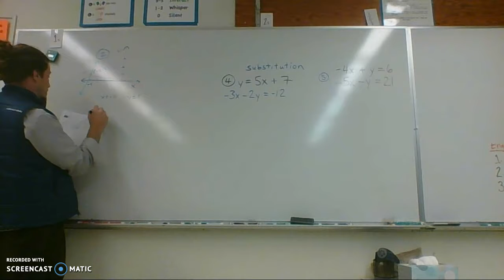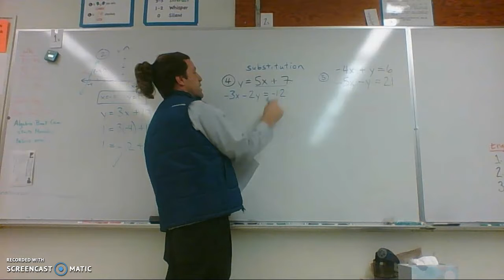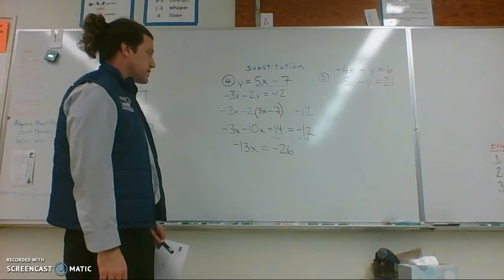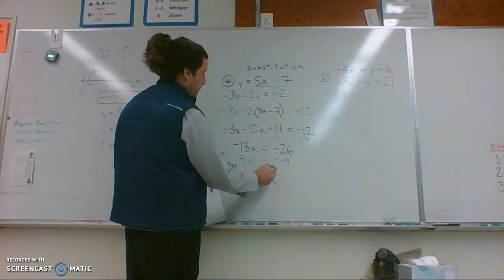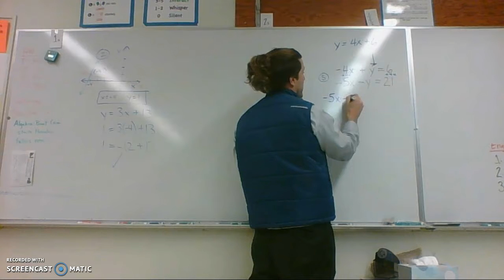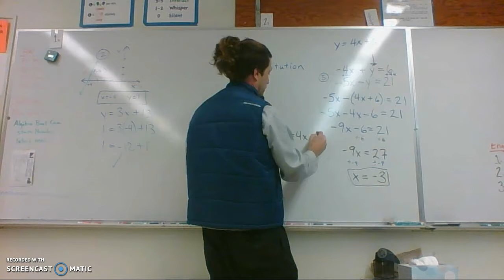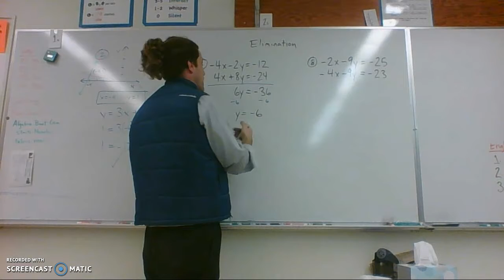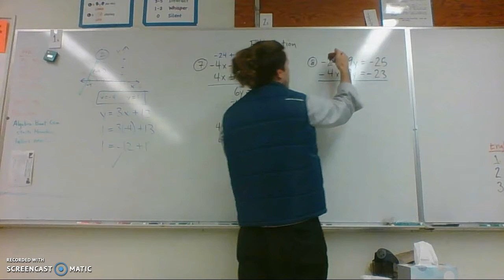18.02.21 Chap. 5 Quiz Study Guide